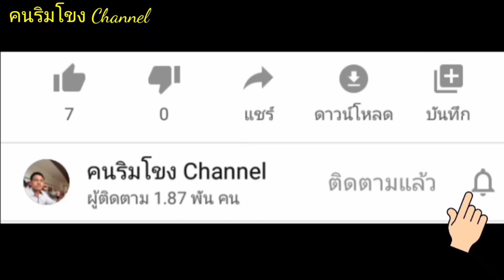สร้างสะพานข้ามลำน้ำก่ำ อ.ธาตุพนม จ.นครพนม EP5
อัฟเดดข้อมูลล่าสุด 13 มกราคม 2564
กรมทางหลวงชนบท ได้เริ่มก่อสร้างสะพานบ้านน้ำก่ำ อำเภอธาตุพนม จังหวัดนครพนม โดยผู้รับจ้างคือ ห้างหุ้นส่วนจำกัดวาริชก่อสร้าง อำเภอวาริชภูมิ จังหวัดสกลนคร  โดยเบื้องต้น จะสร้างสะพานเหล็กเพื่อใช้เป็นทางเบี่ยงข้ามลำน้ำก่ำชั่วคราวก่อน และสร้างสะพานข้ามลำน้ำก่ำใหม่ ด้วยงบประมาณ 65,900,000.00บาท  เริ่มทำสัญญาวันที่ 18 กรกฎาคม 2563 สิ้นสุดสัญญาวันที่ 7 กรกฎาคม 2565 ระยะเวลาก่อสร้าง 720 วัน
ข้อมูลจาก : สำนักก่อสร้างสะพาน กรมทางหลวงชนบท จังหวัดนครพนม